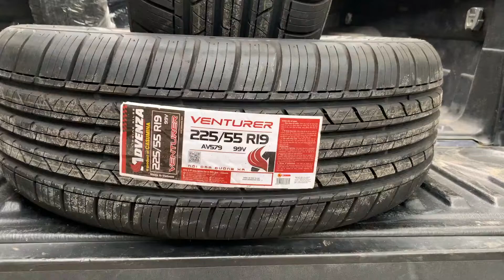Lốp ô tô 225/55R19 Advenza cho xe Mazda CX5, CX8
Lốp ô tô 225/55R19 Advenza cho xe Mazda CX5, CX8 là sản phẩm chiến lược của Nhà máy Casumina (Việt Nam) dành cho thị trường quốc tế.

Công thức cao su mặt lốp được nghiên cứu tính năng kháng cắt xẻ tốt ở dải nhiệt độ trải dài từ thấp đến cao giúp Advenza  thích ứng và đạt hiệu quả tối ưu khi sử dụng trong điều kiện khí hậu, thời tiết và địa hình Việt Nam.

Cùng với phần hông lốp mềm dẻo với khung sườn cường lực cao tạo nên tính năng uốn gấp linh hoạt, lốp Advenza là lựa chọn hoàn hảo cho trải nghiệm “vận hành êm ái, thoải mái lướt nhanh” trên những cung đường Việt.

Hiện tại để mua lốp 225/55R19 Advenza Venture AV579 cho xe Mazda CX5 và Mazda CX8 , Quý khách hàng có thể mua trực tiếp tại hệ thống cửa hàng sau đây của chúng tôi :

- Số 8/K2 Quốc Lộ 51, Long Bình Tân, TP. Biên Hoà, Đồng Nai.

Ngoài ra , đối với các khách hàng ở khu vực tỉnh chúng tôi có cung cấp dịch vụ vận chuyển tận nhà với các đơn vị liên kết như Viettel Post , Giao hàng tiết kiệm với mức phí phù hợp.